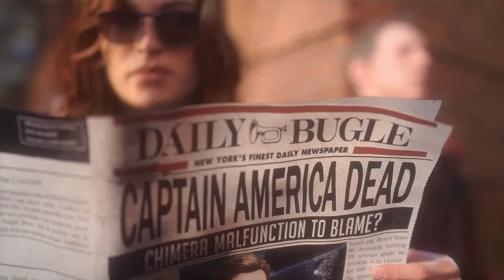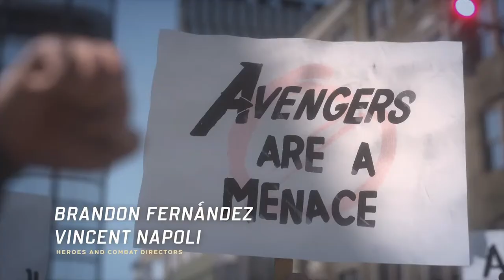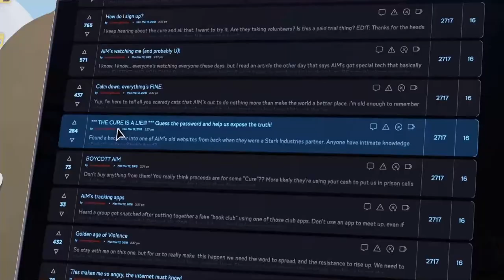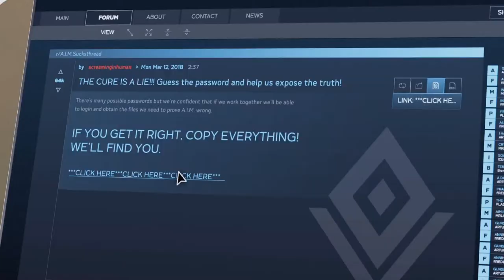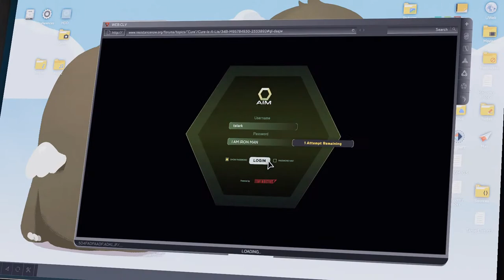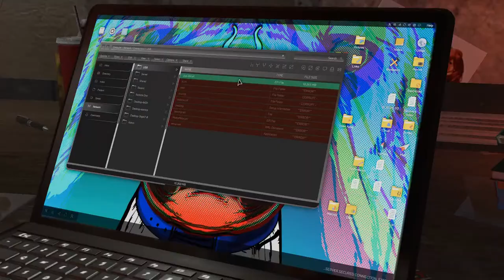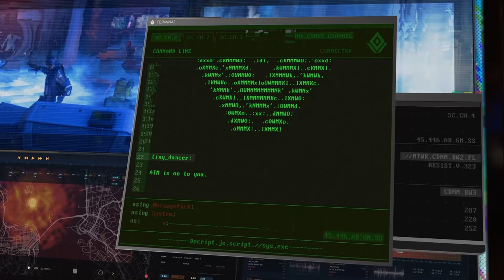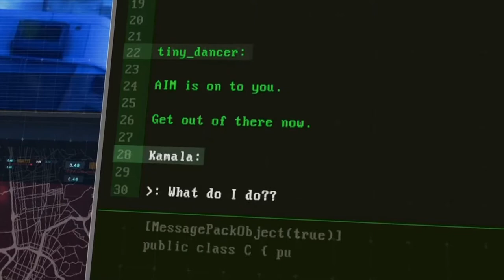Marvel's Avengers Gameplay Walkthrough Lets Play Part 1- INTRO (FULL GAME)